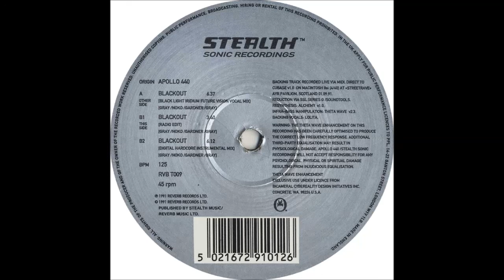Apollo 440 - Blackout (Techno, Hardcore/UK/1991) [Full Album]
1991

Tracklist is in the comment section.

I'm not making any money from this video.